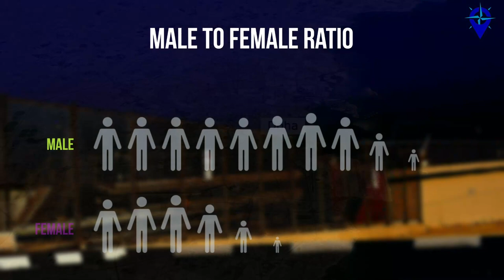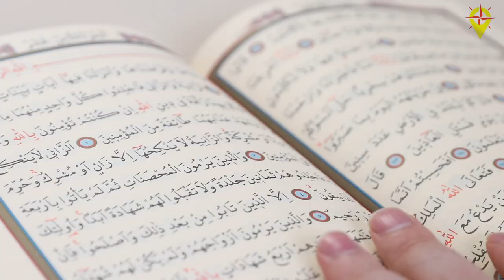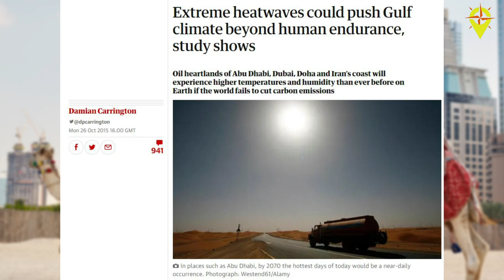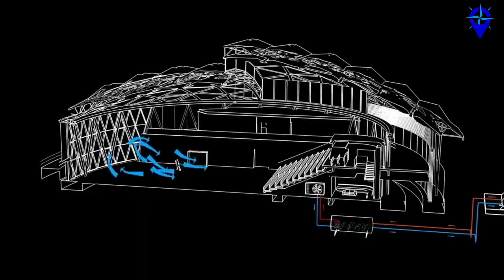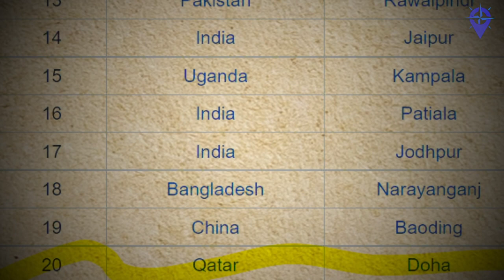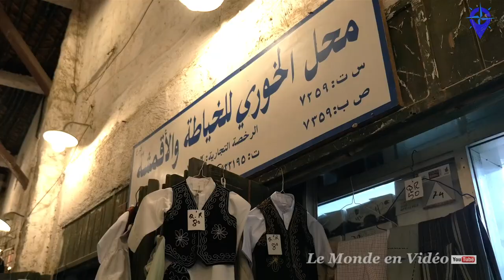RAGS TO OUTDOOR AIR CONDITIONING - QATAR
This is Qatar. It is in the middle of LNG expansion and the world cup. How do you think it's going to go?

Best Place to Visit in Doha | Airconditioned Park | Newly Opened 2022

BTC
bc1qg485agy4gdzfxun23ul6dz5ehlrn789fws5e68
ADA
addr1qxn94hdfgrzaw8e8aqdf0fd0x8stxsjpx3khn0a8qym3g99xttw6jsx96u0j06q6j7j67v0qkdpyzdrd0xl6wqfhzs2qtfcjd0
SOL
2jaWApN257j7hqTum6bBeE9ePWDTaLr7B9dVBrWHLfbu